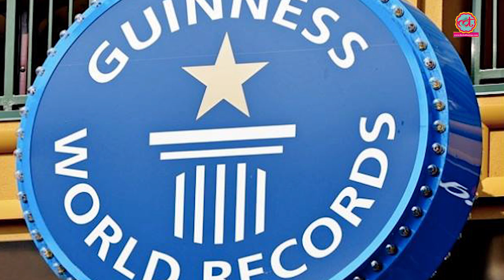क्रिकेट के इतिहास में एक गेंद में सबसे ज्यादा रन बनने की कहानी | Most runs on a ball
When 286 runs scored off 1 ball in 1894 in Australia.